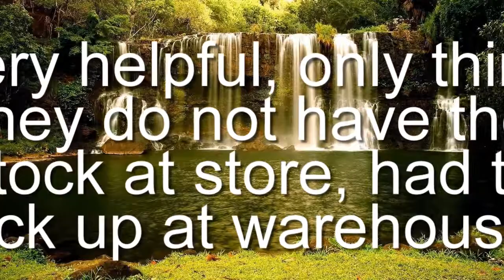Fantastic Furniture - Penrith, Mattress Store, 13-23 Pattys Pl, Jamisontown NSW 2750, Reviews